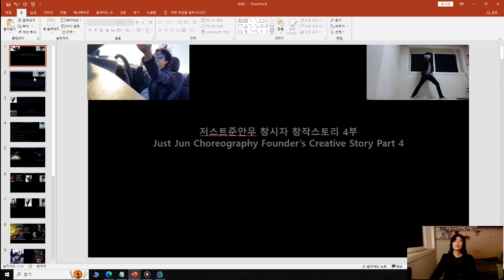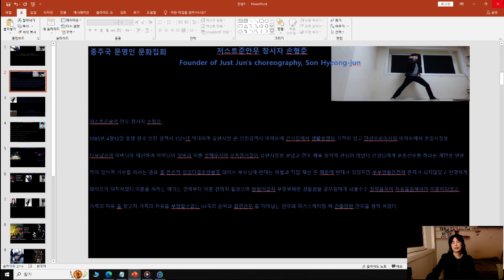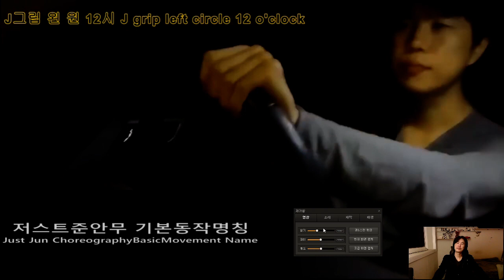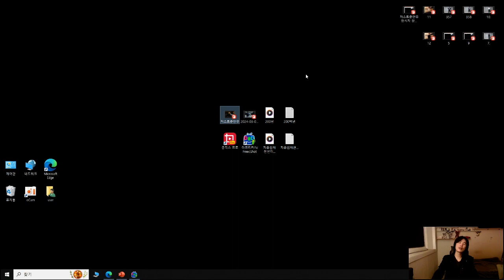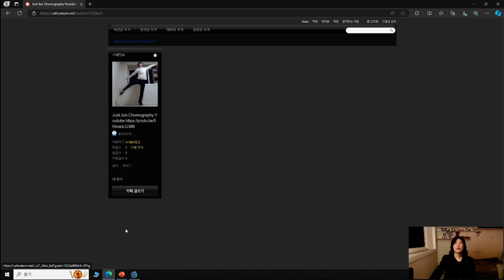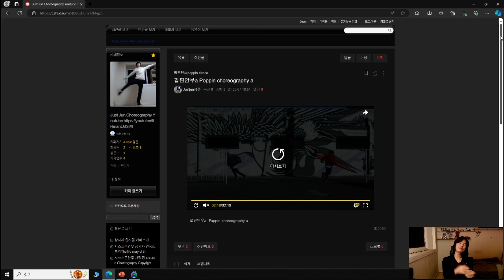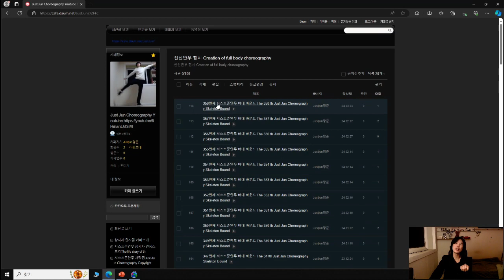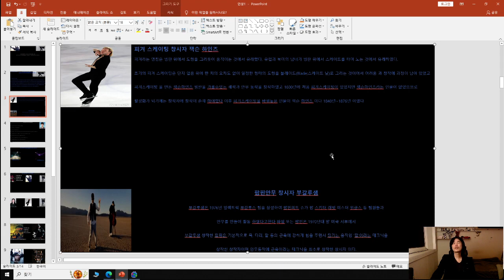저스트준안무 창시자 창작스토리 4부Just Jun Choreography Founder’s Creative Story Part 4